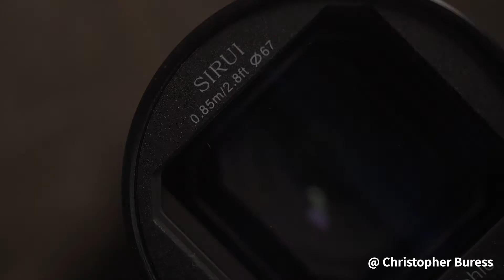Sirui 35mm f1 8 Anamorphic 1 33x - Christopher Buress